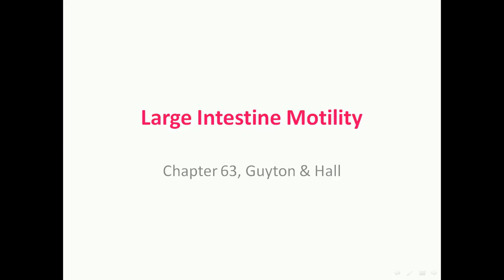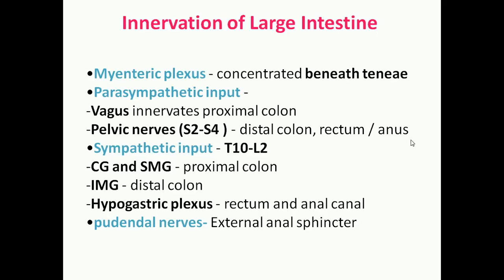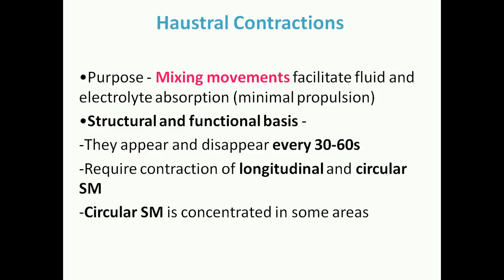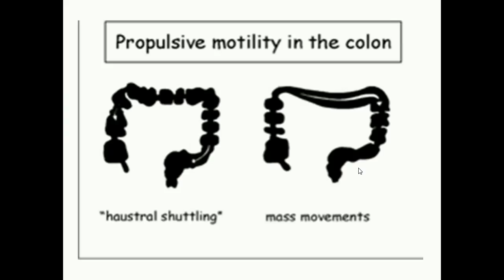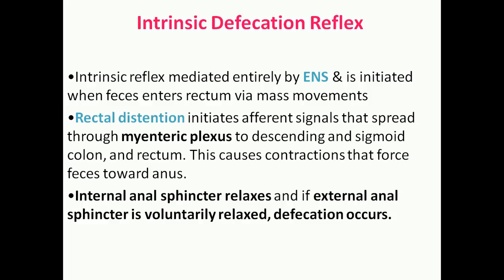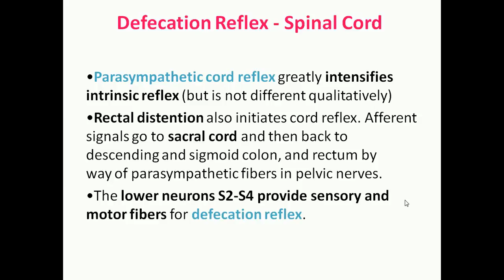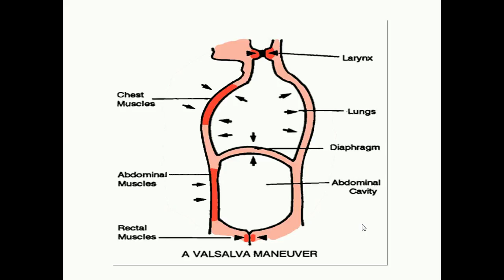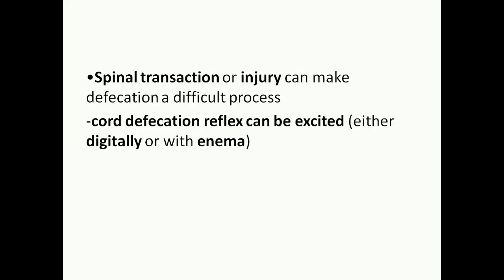Large Intestine Motility (Ch.63 Guyton) part 4